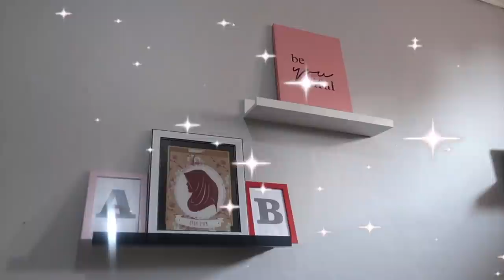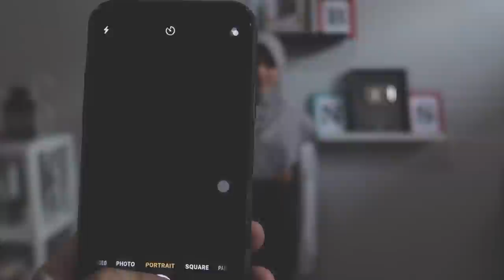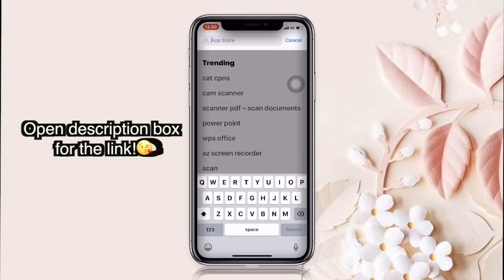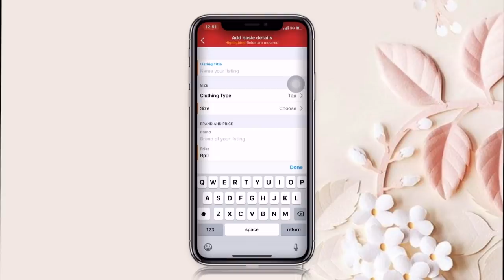MY ROOM TOUR UPDATED + Tips Ngejual Barang Bekas jadi Uang!💰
Please watch in 1080p60(HD)!♡♡
↓↓↓↓↓↓ CLICK TO SEE MY DESCRIPTION BOX ↓↓↓↓↓↓↓↓
Buka link ini kalo kalian mau punya uang tambahan dari ngejual barang bekas kalian😍👇🏻

ENJOOOY!

Thankyou udah mau buka description box nyaa!
FAQ:
❤edit: Final Cut Pro X (macbook)
❤camera: Canon G7x Mark II
❤Age: 19

If you see this, please comment & tell me:
Kalian kalo lagi galau biasanya ngapain sih?:b

Thankyouu!

Xoxo, Nad! :3